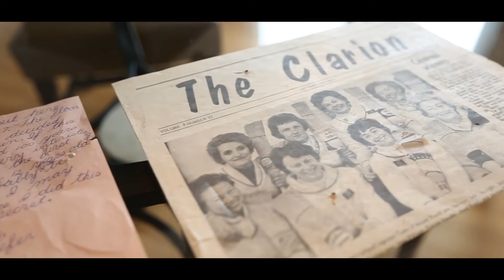85 Beaver Ridge